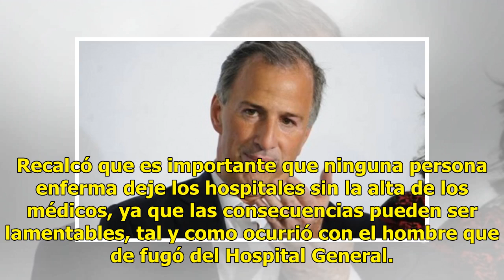AUDIO | Enfermos que abandonan un hospital es bajo su propia voluntad y riesgo: Felipe Gutiérrez ...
AUDIO | Enfermos que abandonan un hospital es bajo su propia voluntad y riesgo: Felipe Gutiérrez Millán

Ratio: 0 / 5 NAVOJOA, SON.- A raíz de la muerte de un paciente del Hospital General de Navojoa que se fugó en días pasados del nosocomio cuando recibía atención médica, el director del centro dijo que el abandono del Hospital cuando reciben la atención es responsabilidad del enfermo. Felipe Gutiérre...